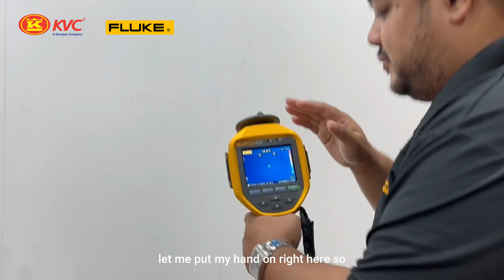FLUKE Thermal Imager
Designed to make your job quicker and easier. Save time with the right level of infrared and analysis. Whether you are up on the roof inspecting heating, ventilation and air conditioning, deep in the plant scanning a motor, or if you are locking out an electrical panel, you rely on your tools to have the power and features to get your job done fast.